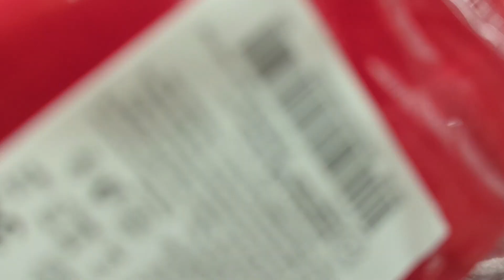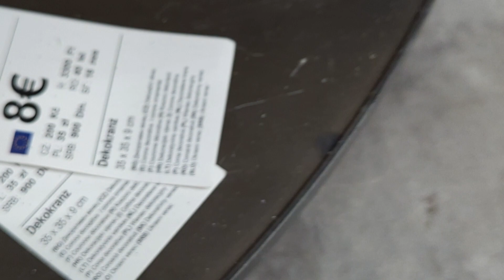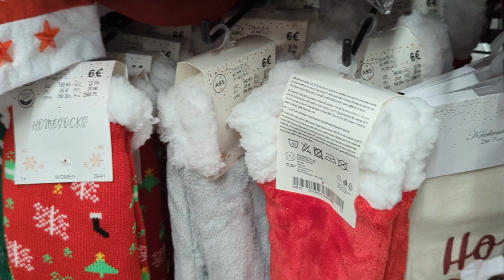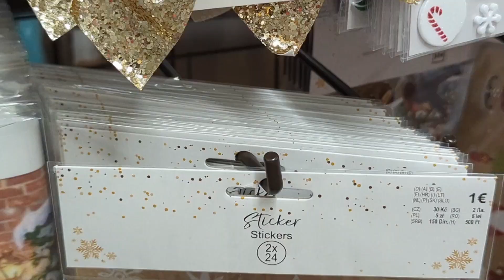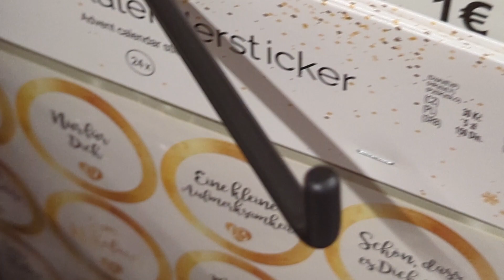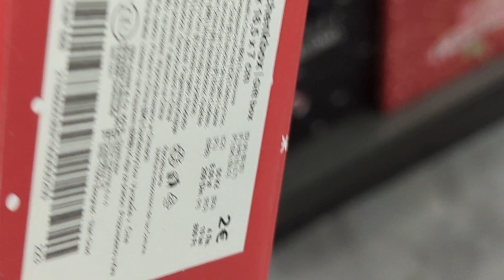Tedi shopping Herbst/Winter edition 2023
Komm mit mir zu Tedi. I'm going to shower with you.